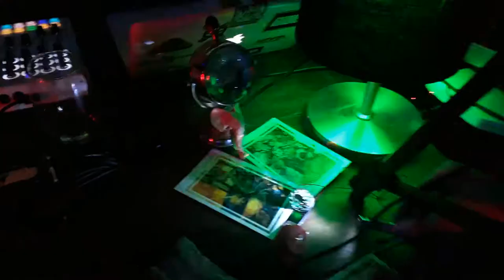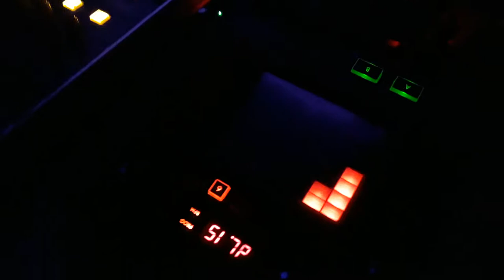Zona Autónoma Temporal- Atom Bar.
Dj´s

Visuales Analógicas con Tarot de Nico, Elefantito moldeado por Cacique Nabatsé, distorsión con sintetizador vidifekktor desde cámara vhs. En honor a Hakim Bay.

Cósmic@s!